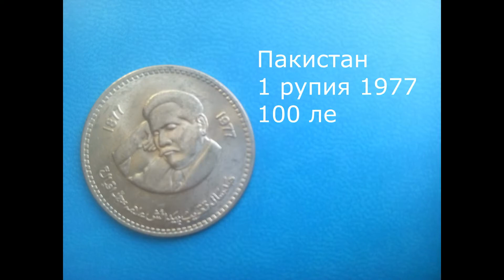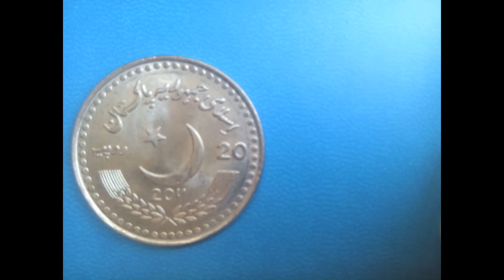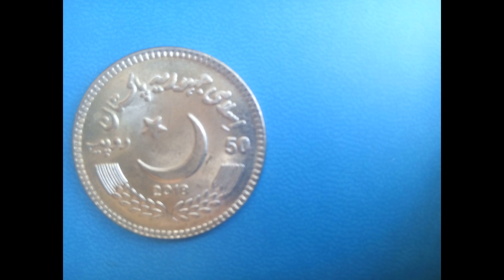Юбилейные монеты Пакистана - Commemorative coins of Pakistan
Все юбилейные монеты Пакистана  с 1976 по 2018 год
Commemorative coins of Pakistan
2018 50 rupees International Anti-Corruption Day
2017 50 rupees 200th Anniversary - Birth of Sir Syed Ahmad Khan
2017 50 rupees Death Dr. Ruth Katherina Martha Pfau
2016 50 rupees Abdul Sattar Edhi
2015 20 rupees Year of Friendly Exchange
2014 25 rupees 50th Anniversary - Navy Submarine Force
2013 20 rupees 100th Anniversary - Islamia College University
2011 20 rupees 150th Anniversary - Lawrence College
2011 20 rupees 60th Anniversary - Pakistan-China Friendship
2009 10 rupees 60th Anniversary - Pakistan-China Friendship
2008 10 rupees Benazir Bhutto
2003 10 rupees Year of Fatima Jinnah K
1998 10 rupees 25th Anniversary - Senate of Pakistan
1997 50 rupees 50th Anniversary - Independence of Pakistan
1995 5 rupees 50th Anniversary - United Nations
1981 1 rupee 1400th Anniversary - Hejira
1981 1 rupee FAO - World Food Day
1981 50 paisa 1400th Anniversary - Hejira
1977 1 rupee 100th Anniversary - Birth of Allama Muhammad Iqbal
1977 1 rupee  Islamic Summit Conference
1976 50 paisa 100th Anniversary - Birth of Muhammad Ali Jinnah

2018 50 рупий Международный день борьбы с коррупцией
2017 50 рупий 200 лет со дня рождения Сэра Саида Ахмад-хана
2017 50 рупий Смерть Рут Пфау
2016 50 рупий Абд-ус-Саттар Эдхи
2015 20 рупий Год дружественного обмена
2014 25 рупий 50 лет подводному флоту
2013 20 рупий 100 лет исламскому колледжу в г. Пешавар
2011 20 рупий 150 лет колледжу Лоуренса
2011 20 рупий 60 лет Пакистано-Китайской дружбе
2009 10 рупий 60 лет Пакистано-Китайской дружбе
2008 10 рупий Беназир Бхутто
2003 10 рупий Год Фатимы Джинна
1998 10 рупий 25 лет Сенату Пакистана
1997 50 рупий 50 лет Независимости Пакистана
1995 5 рупий 50 лет ООН
1981 1 рупия 1400 лет Хиджре
1981 1 рупия ФАО - Всемирный день продовольствия
1981 50 пайс 1400 лет Хиджре
1977 1 рупия 100 лет со дня рождения Аллама Мухаммада Икбала
1977 1 рупия Исламская конференция
1976 50 пайс 100 лет со дня рождения Мухаммада Али Джинна